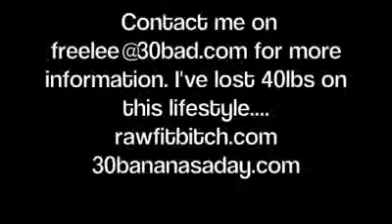80 10 10 RAW FOOD WEIGHT LOSS 101 - BANANA/DATE ISLAND